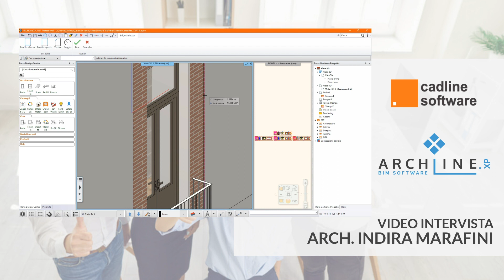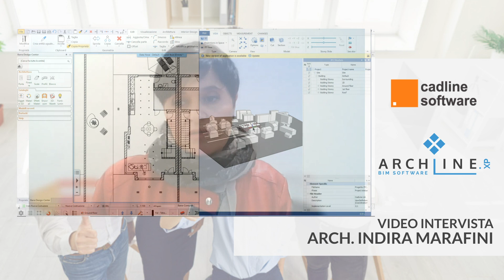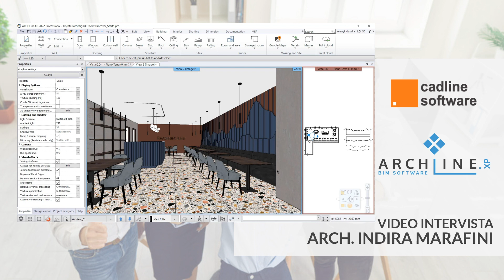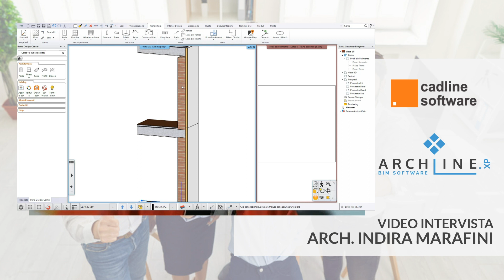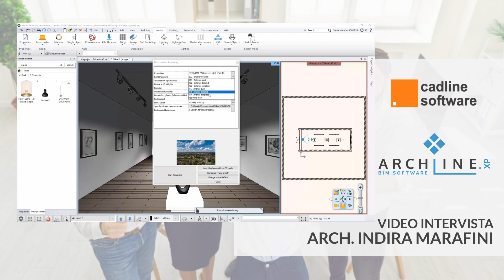Video intervista Arch. Marafini Indira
In questa video intervista Arch. Marafini ci condivide la sua esperienza con i corsi di formazione su ARCHLine.XP.